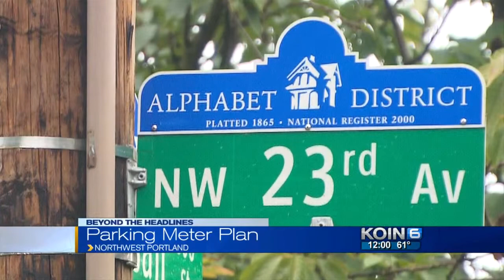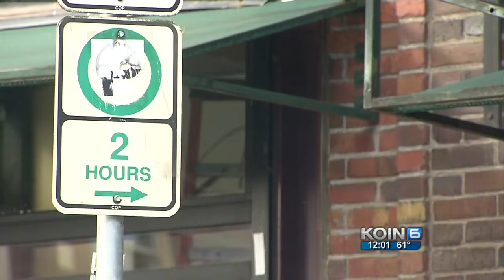Parking meters coming to NW Portland hotspot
Frequenters of a popular stretch of Northwest Portland will soon have to pay to park.